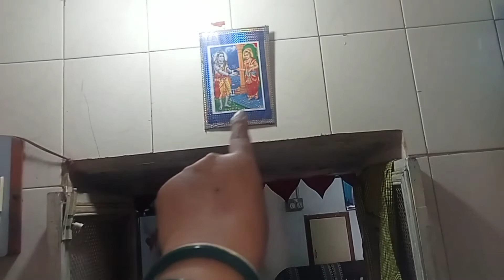🌺👉 My Kitchen 👩‍🍳 Tour 👈🌺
1 Like 👍 = More Motivation 😊